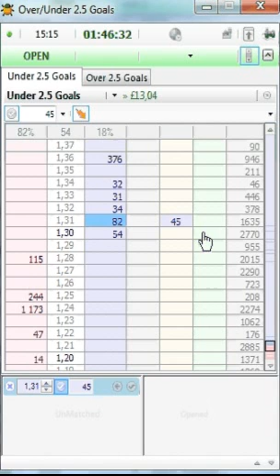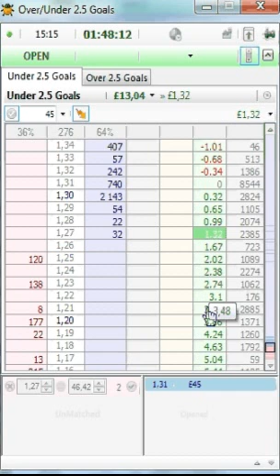[3 Ticks] AEK v Levadiakos : Over/Under 2.5 Goals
AEK v Levadiakos : Over/Under 2.5 Goals